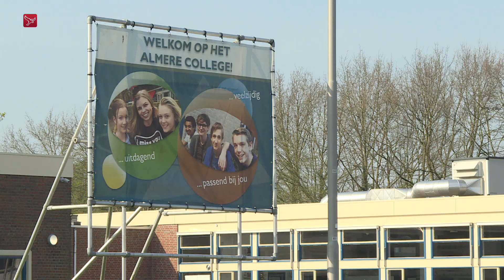Almere College hervat schoolexamens maar wel volgens corona-regime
Het Almere College in Dronten is deze week weer begonnen met het afnemen van schoolexamens. Die werden vanwege het coronavirus uitgesteld, maar moeten alsnog gemaakt worden. De schoolexamens zijn belangrijk, omdat op basis daarvan wordt besloten of leerlingen slagen of niet.

Om de examens op een veilige manier af te nemen, heeft het Almere College een aantal maatregelen genomen. Zo werden de leerlingen van tevoren per mail geïnformeerd over waar op school en hoe zij hun examens maken.

Voor de school staan pionnen, zodat leerlingen voldoende afstand van elkaar houden. Ook zijn er maximaal 10 leerlingen in een lokaal om een examen te maken. Wanneer de leerlingen de klas binnenkomen, moeten zij ook hun handen ontsmetten. Daarvoor liggen hygiënische doeken op de tafels in de klassen. Verder zijn de tafels ontsmet en staan ze niet dicht bij elkaar.

"De toetsen liggen allemaal klaar voor de leerlingen, zodat we niet tussen iedereen door moeten lopen", vertelt rector Susan Zandbergen. Volgens haar wordt alles begeleid door de bhv'ers. De rector vindt dat deze examens op school moeten plaatsvinden: "Je zou kunnen bedenken dat op afstand te doen. Maar het nadeel daarvan is dat je niet goed kunt zien of er gefraudeerd wordt of niet. Dus hebben wij het heel strikt hier op school georganiseerd. Het voelt als een militaire organisatie, maar de kinderen zijn heel erg blij dat ze toch op deze manier hun schoolexamens kunnen maken en wij ook."